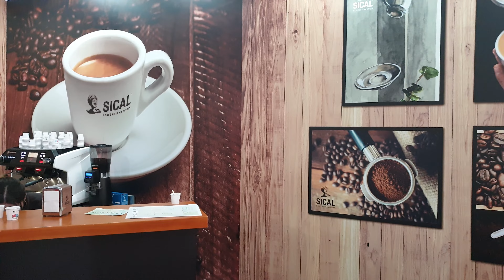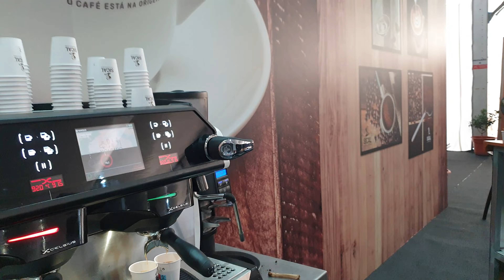XXII Feira do Montado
Musica - Se eu pudesse voltar - Os quatro e meia